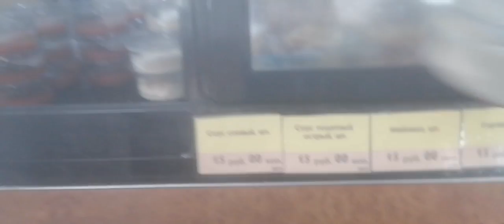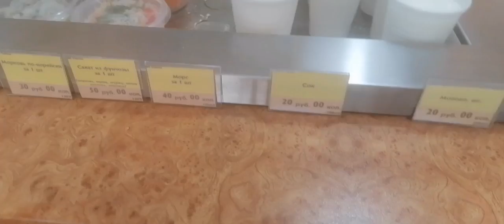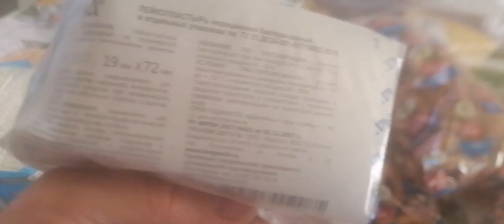СЪЕЗДИЛИ ЗА ДОЧЕЙ /ЧТО КУПИЛИ В СВЕТОФОРЕ